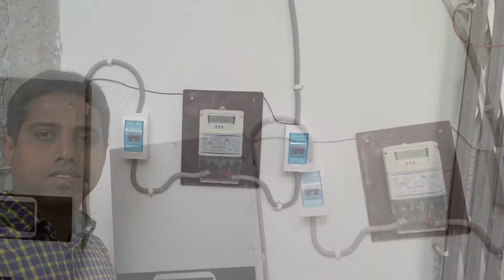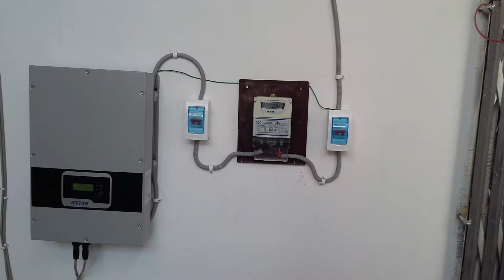1645W On Grid Solar System at SRP Sweaters Gazpura, Gazipur.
ASIAN POWERTEC CO. LTD.